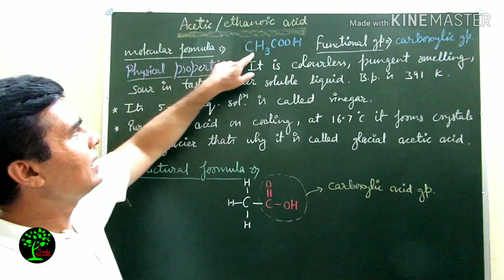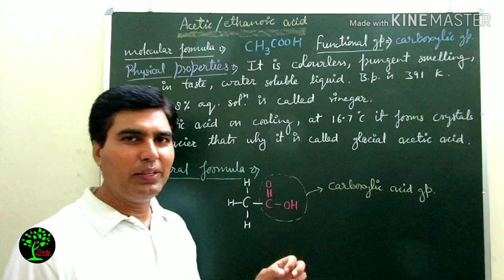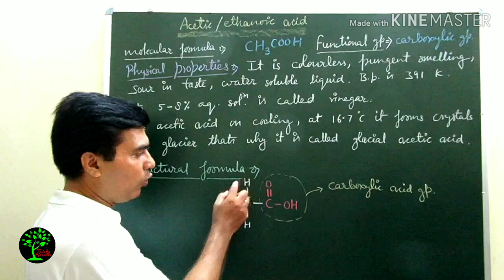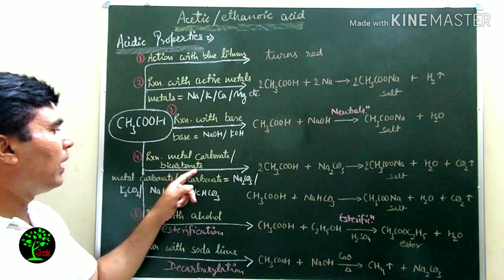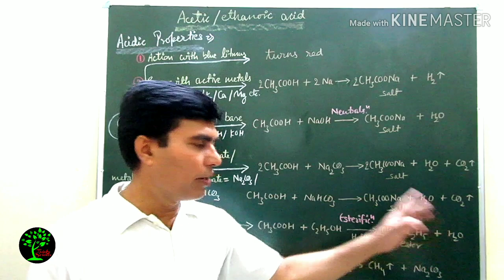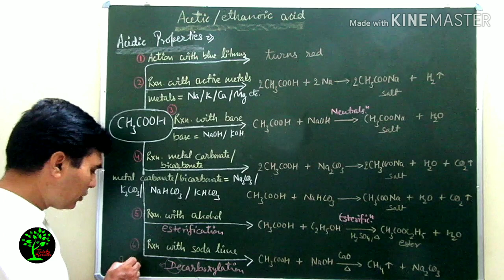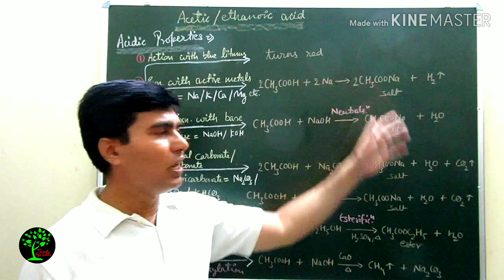Acetic acid and it's properties, [Hindi+English], Chemistry Junction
Acetic acid is the example of carboxylic acid. Here acetic acid, it's physical and chemical properties are explained in easy way.
Chemistry Junction